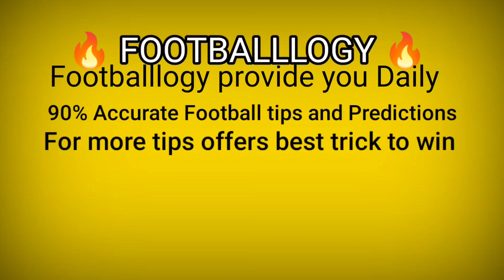Football Predictions Today 21/01/2023 | Soccer Prediction |Betting Strategy freetips football💵💵💵💵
( FOOTBALLLOGY )
     Daily Football Tips and Predictions
   Prediction For 21/01/2023 -SAT

1XBET Give you 100% ✅😱 Bonus your 1st 💰📝Deposit

and Get 100% Bonus

🔥👉1XBET

JOIN GROWW APP AND EARN BIG MONEY

ACCURATE ALL CRICKET TIPS AND TRICKS IF YOU THINK EARN BIG THEN JOIN FIRST CricBet

bet365
Bet365 free tips
100% winning tips
dream exch
Diamondexch tricks